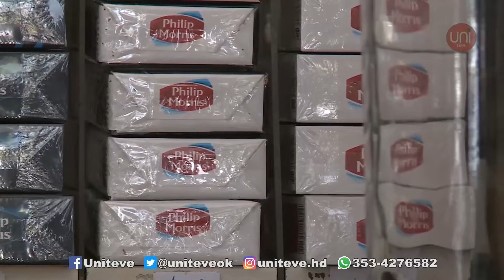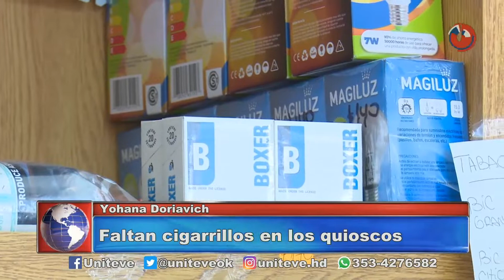Faltan cigarrillos en los quioscos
Desde hace varios días se viene notando un faltante de cigarrillos en Villa María y Villa Nueva. De hecho, parece que en los kioscos solo quedan segundas marcas o importados de Paraguay. ¿Qué sucede? Hablamos con una quiosquera.